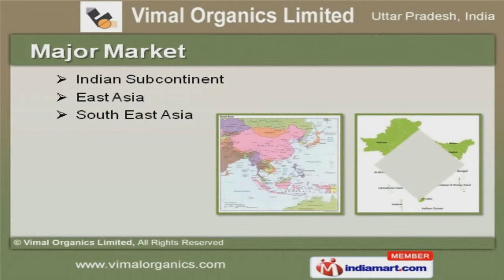Turnkey Projects for Plants & Equipments by Vimal Organics Limited, Ghaziabad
Welcome to Vimal Organics Limited, Manufacturer & Exporter of Industrial Activated Bleaching Clay & Individual Equipments. We are an ISO 9001 certified company, incepted in 1984 at Ghaziabad. Our well equipped manufacturing unit makes us different from others. Large production capacity & excellent logistic support make us the first choice of our clients. Our major markets are Indian Subcontinent, East Asia & South East Asia. We offer a wide array of Turnkey Projects for Fertilizer, Micro Nutrients & Food Processing. Single Super Phosphate & Zinc Sulphate Monohydrate Plants offered by us are extremely reliable. We provide Caustic Soda, Chlorine & Hydrochloric Plants at market leading prices. Our Edible Oil Expeller & Sugar Refinery Plants are in huge demand across the global markets. Along with that we provide Activated Bleaching Clay Plants that are a class apart.